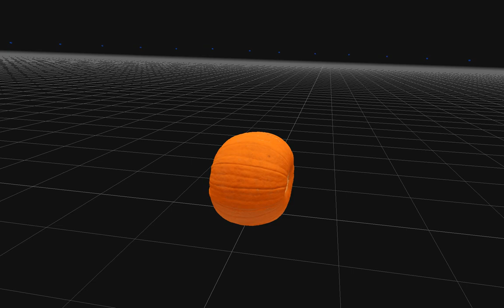Pumpkin animation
This is another short animation sequence produced from a photogrammetry model  of a pumpkin. This was recorded at 1900 X 1200 resolution (16:10)  and the 36 shot photographic sequence was shot with my Canon 60D sat on a tripod. The camera was pointed at the pumpkin which was propped up on a wooden offcut shoved into the underside of the pumpkin. This was in turn sitting on a manual turntable. Everything was masked off so as to give the effect of the pumpkin turning in space.